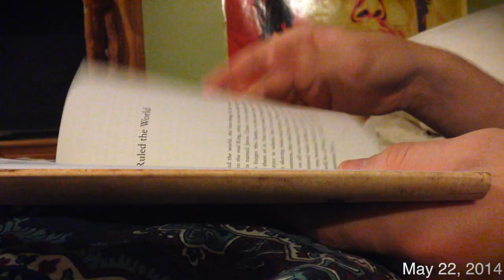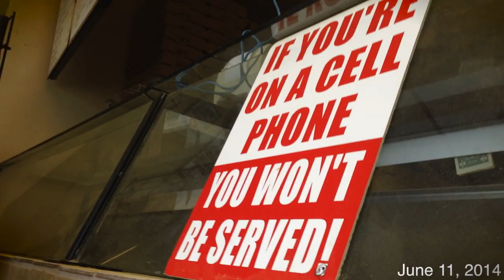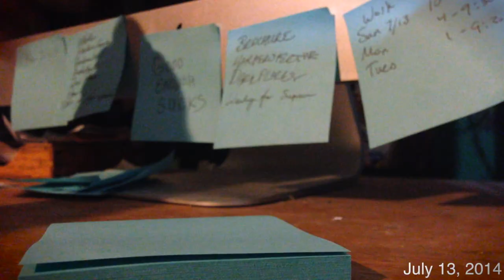Summer in Seconds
I filmed two seconds of video each and every day of the summer to show what I've been up to and to capture the good, the boring, and the exciting that comes with summer.

First song:
"How'm I Gonna Get Back Home Tonight"
Artist: He's My Brother She's My Sister

Seconds Song:
"Don't Say Oh Well"
Artist: Grouplove